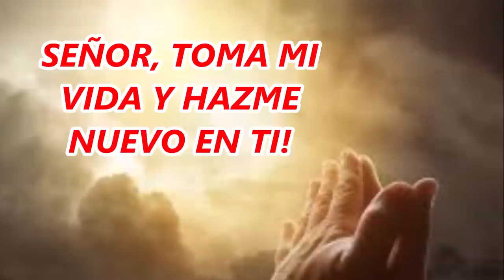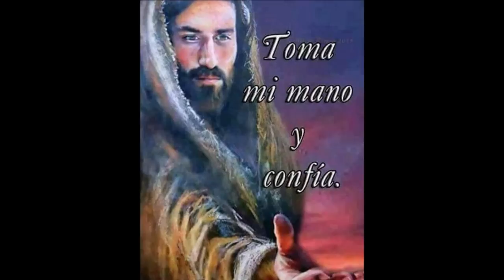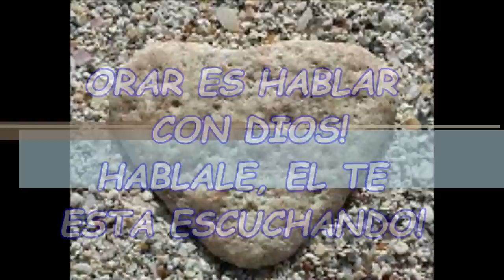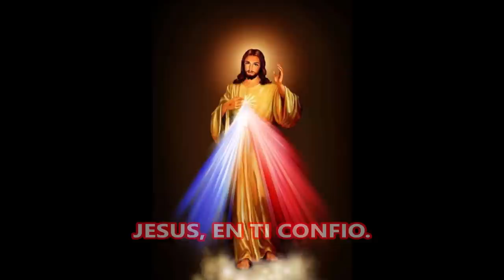ORACION AL SANTISIMO SACRAMENTO DEL ALTAR EL AMOR DE LOS AMORES.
OREMOS AL SANTÍSIMO SACRAMENTO DEL ALTAR, AL CUERPO VIVO DE NUESTRO SEÑOR, EL PAN DE VIDA ETERNA.